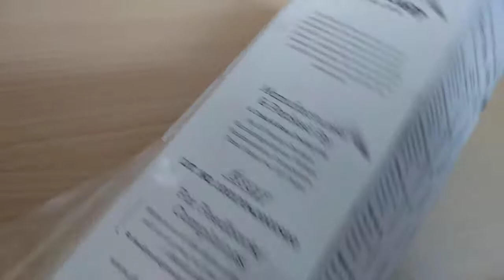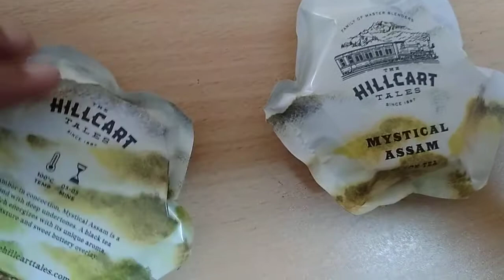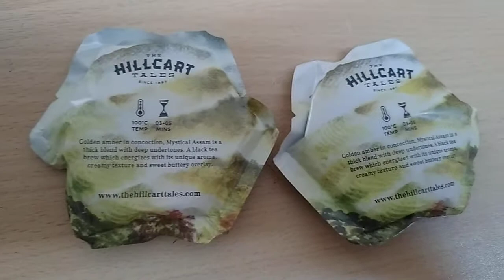Hill cart tea